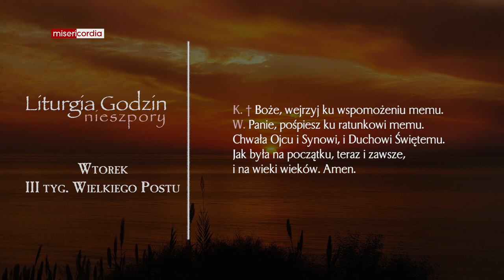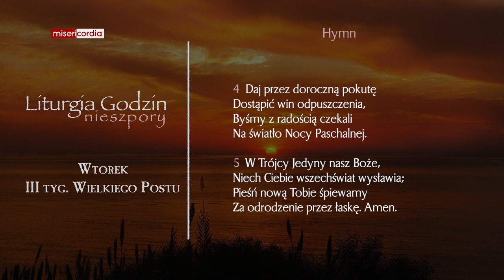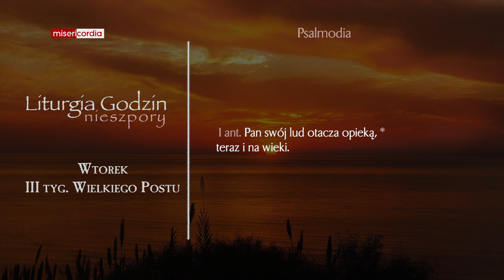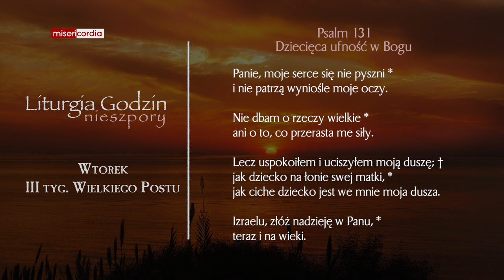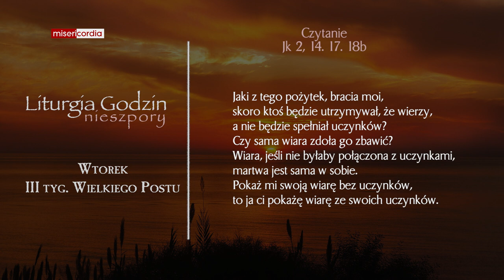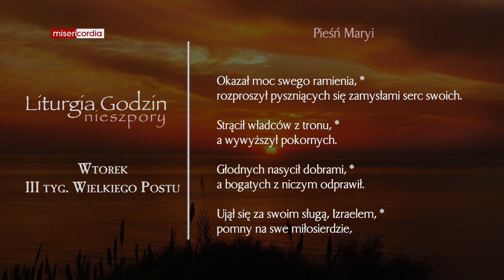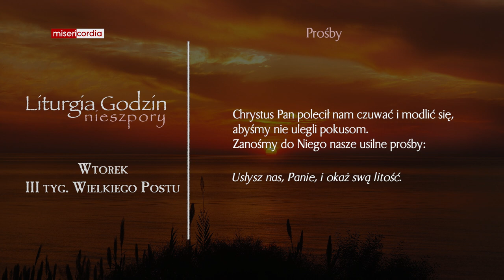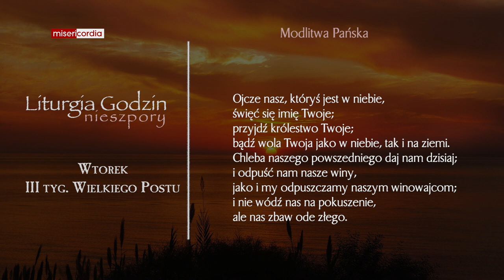Liturgia Godzin | Nieszpory | Wtorek, III tyg. Wielkiego Postu